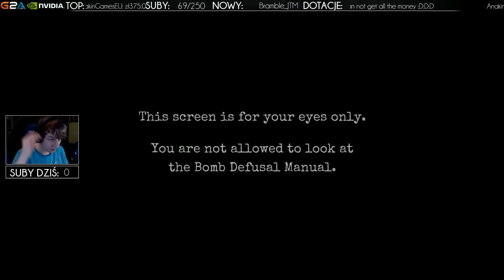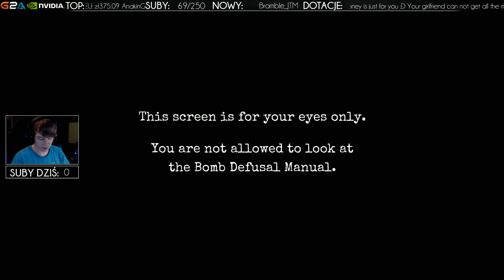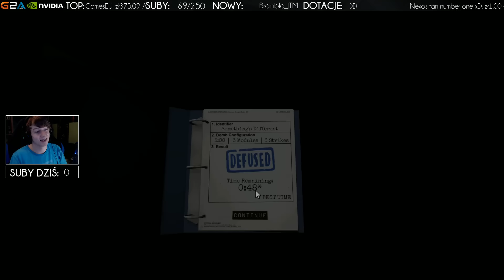Rozbrajanie Bomby! [#3] - Alfabet Morsa?!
►OCEŃ FILM◄